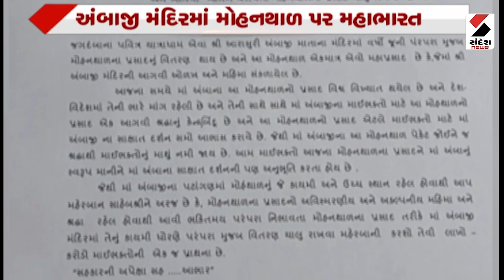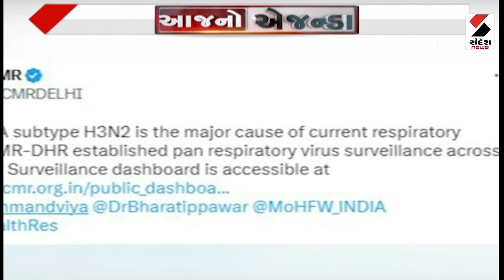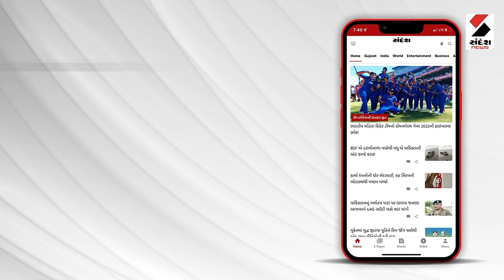આજનો એજન્ડા - માં તારો મોહનથાળ...! | Aajno Agenda - 8 PM